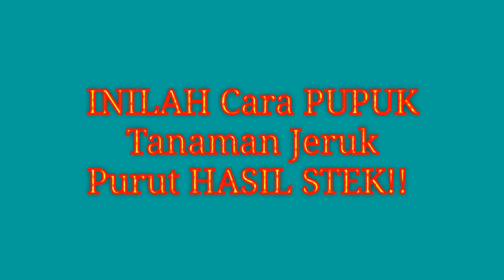INILAH Cara PUPUK Tanaman Jeruk Purut HASIL STEK!!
Hy guys...